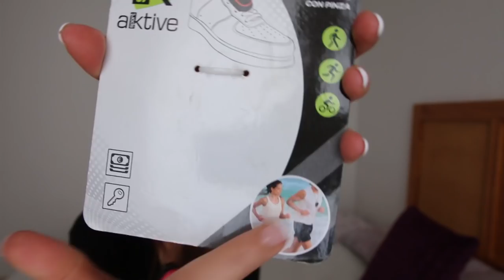HAUL ALLI EXPRESS - DEALZ🔴CHOLLOS A 1,50€💵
🌸HAPPYNESS BOUTIQUE:🌸

ALLI ESPRESS

BROCHAS MAQUILLAJE:

TORNO MANICURA: